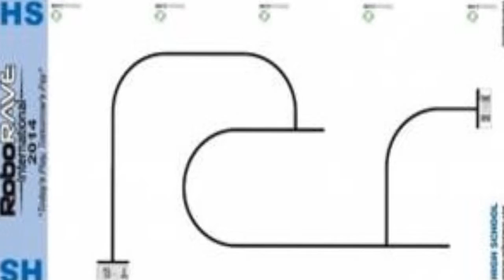193.07 HS VIDEO